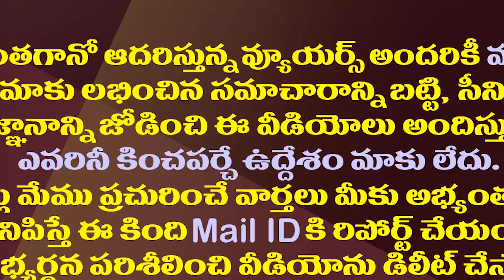షర్మిల గాడ్ ఫాదర్ ఎవరు..రెండు రాష్ట్రాల్లో ఇదే చర్చ| A Big Debate Going On Over Sharmila’s New Party